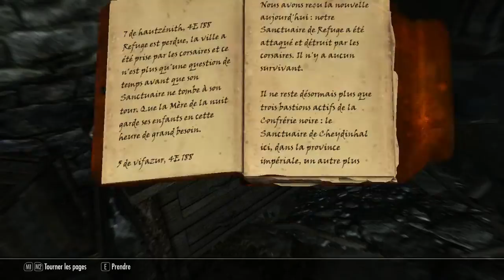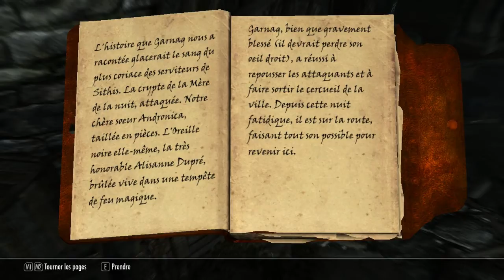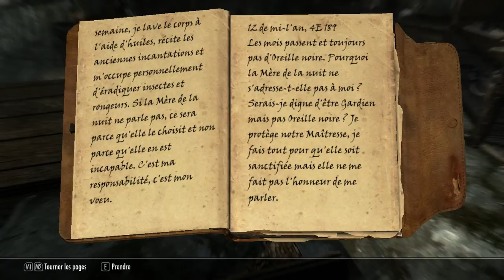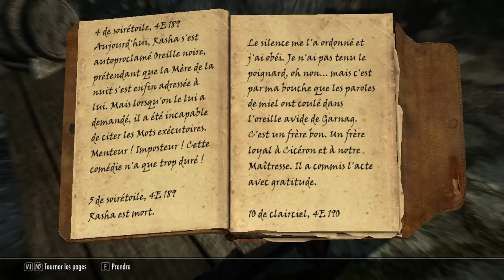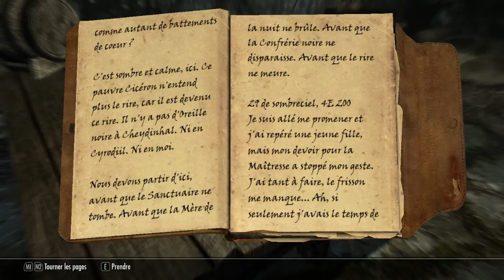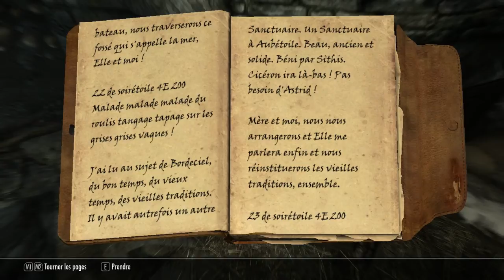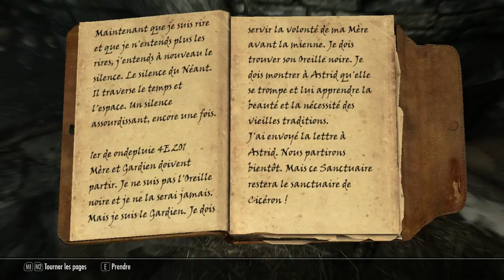Let's Play Skyrim FR : La confrérie noire : Episode 10 : Comment soigner la folie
Les aventures dans l'obscure confrérie noire continuent !

Skype : hideyoshi-tenko

PSN : Tenko-Hideyoshi

Xbox Live : Oo Hideyoshi oO

Steam : tenko_hideyoshi